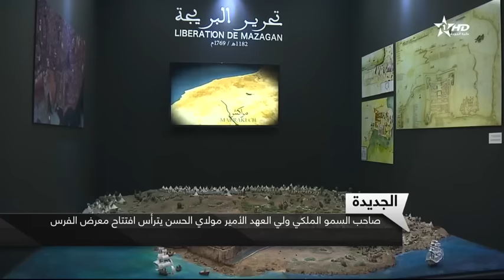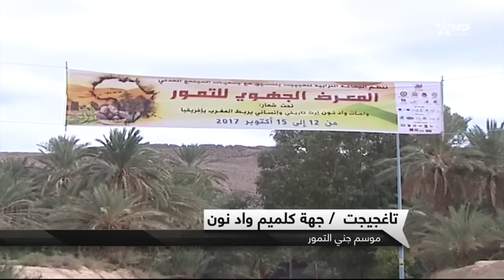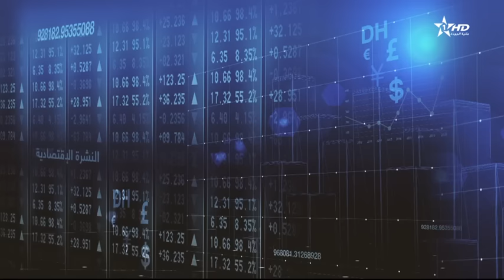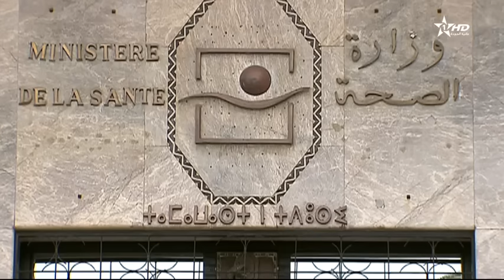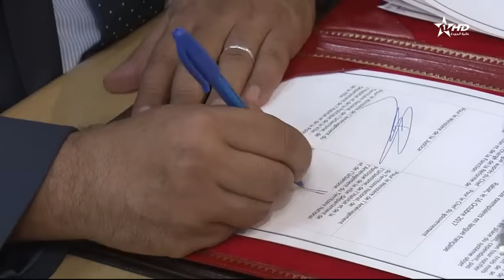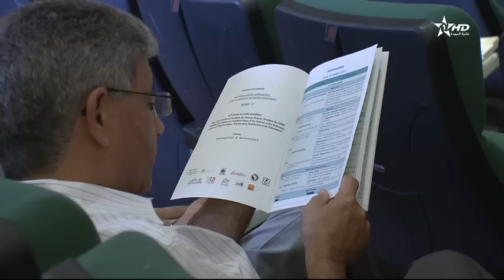نشرة الأخبار الرئيسية كاملة الأولى 16/10/2017